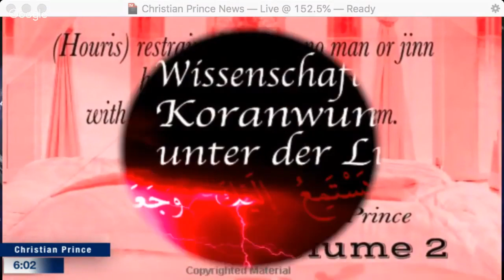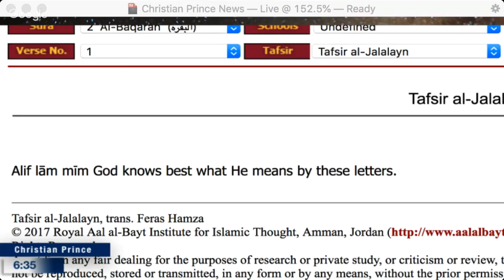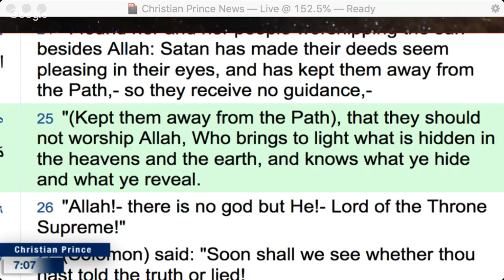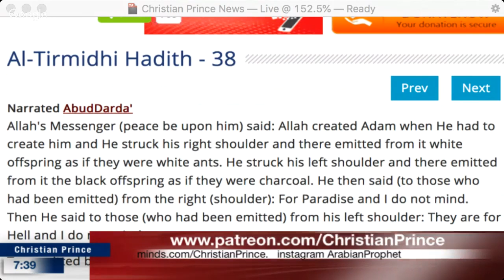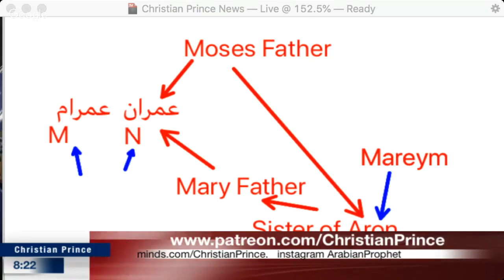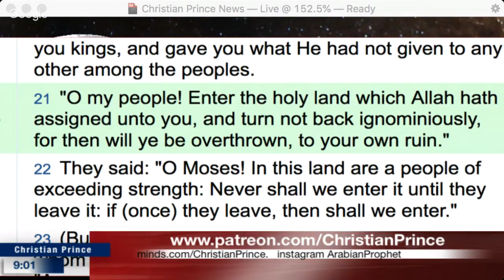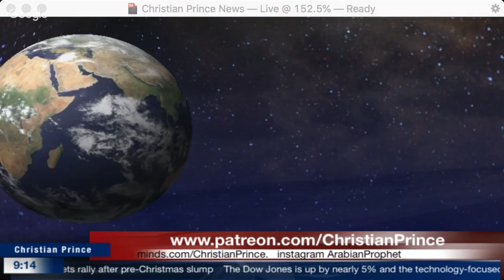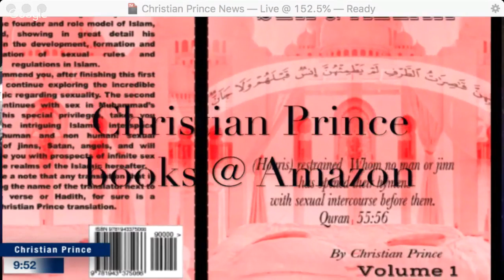Christian Prince - Quran 2:29: It is He Who hath created for you all things (HE?)